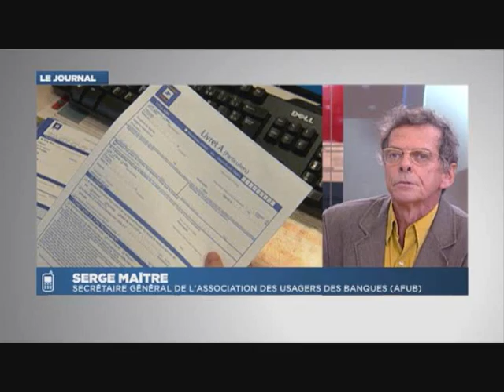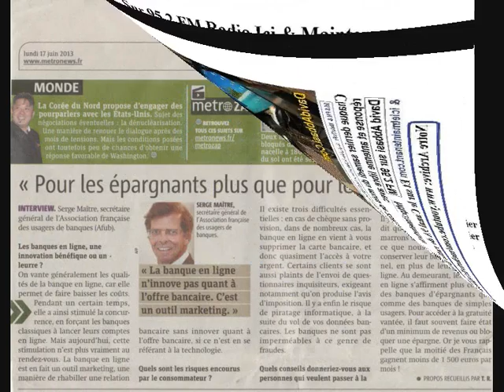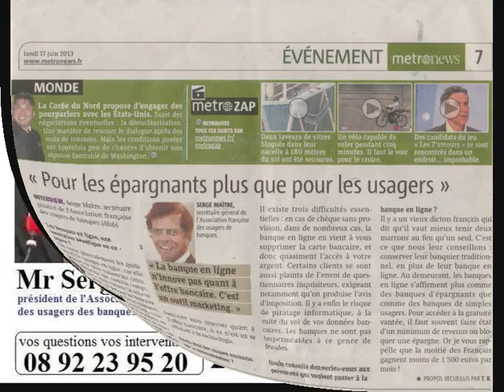2-Serge Maître Invité David Abbasi-dictature des Banques-12min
Mr David ABBASI, rénovateur et inventeur des idées pour une laïcité mondiale et la spiritualité individuelle.
 Depuis 1980 , Il est inventeur et première  de utilisateur du mot « Islam Politique » ……
et le lancement d’une vision critique sur la politisation de la religion (l'islam). Et le seul Islamologue Laïc avec une visionne correcte, réelle et christique envers la politisation de l’islam…et le danger de cette idéologie pour l’islamisation de l’occident et la guerre invogle contre la civilisation judéo-chrétienne…

Il ne faut pas oublier que depuis 1400 ans les grands civilisation ; Perse, Égyptienne -Phénicien-Babelions-Assurions- Anatolienne – Carthaginoise… ont étaient tombés …
Par les guerriers de péninsule d’Arabie… avec la  violace , terreur et double langages en coupant les tètes et de l’autre coté, en donnant la promesse du paradis et 72 vierges et des rivières d'eau altérée, des rivières de lait, des rivières de vin, des rivières de miel filtré….

France Opinion, humeur du temps proposé par David ABBASI sur 95.2 FM dès 23H
les intégristes musulmans ne supporte pas que David ABBASI défendre les juifs, les chrétienne , les bouddhistes, les kurdes, les arméniennes etc.… alors ils profites de l’antenne libre proposé par David ABBASI, et ils compose le numéro de la station , en sachant qu'ils paye 0.50€ par minutes, ils vient sur l’antenne pour menacé, diffamé, insulté Mr David ABBASI (écrivain, historien, auteur de plus de 130 ouvrages en plusieurs langues= ) en critiquant l’Israël et les juifs … David Abbasi écrivain historien, journaliste laïque , défendeur de la droit de l’homme et antiraciste.
David précise toujours dans ses émission que ; l'antiracisme promeut une société dans laquelle les individus ne subissent pas de discrimination sur la base de leur ethnie dont la définition peut varier.

les question que David pose dans ses émission :
"Les musulmans doivent dénoncer en masse la barbarie commise au nom de l'islam"
Après chaque attentat perpétré par le groupe Etat islamique et n'importe quel acte terroriste commis et revendiqué par les islamistes, la question, souvent chargée en arrière-pensées, revient : «  pourquoi les musulmans ne descendent-ils pas dans la rue pour dénoncer les attaques terroristes ? »
pourquoi les musulmans ne descendent-ils pas dans la rue pour manifester, contre la barbarie commise au nom de l'islam ?
« Les musulmans doivent dénoncer les attentats et se rassembler massivement contre le terrorisme ».
« Les Français musulmans doivent dire clairement qu'ils n'ont rien à voir avec ces barbares de l'Etat Islamique. »

David ABBASI Écrivain, historien, islamologue laïc inventeur de l'expression "Islam Politique" & " La nouvelle Laïcité" (laïcité+le Dieu individuel)
Toutes les activités culturelles, télévisées, radiophoniques de David ABBASI sont bénévoles , nous avons besoin de votre aide, envoyez nous vos petits ou grands DON par paypal  ou chèques à l'adresse ci-dessus
institut AWESTA 66 av des CHAMPS ELYSEES 75008 Paris France